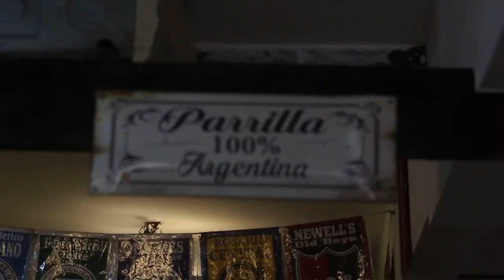Food Tour in San Telmo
Today we set off to santelmo to taste the most iconic dishes of Argentine cuisine!

We started off at a colonial house trying "fresco y dulce" with the oldest cocktail of Argentina

Then we tried an amazing picada of chorizo, salamin and all kinds of cheese... with craft beer!

After that we were off to a small and totally local empanada place ran by its owners where had a deep fried Riojan-style empanada

From there we sat at a very traditional steakhouse to have an asado with chorizo, morcilla, provoleta and many cuts of meat, paired with some Mendoza wine (how could it be any other way?!)

We finished our buenosaires foodtour in the centennial patio of Lunfarda Travel, where we got to make some mate and pair it with sweet alfajores